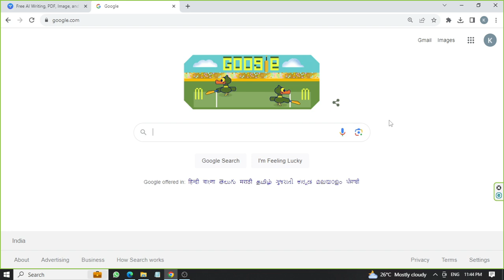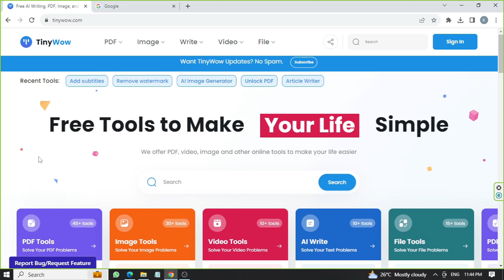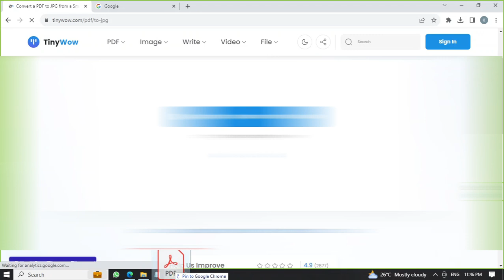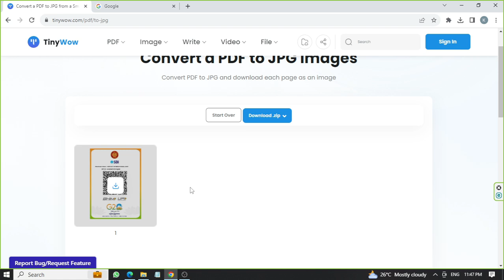Free AI Website : Building the Future of Online Experiences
Explore the Future of Web Design with a Free AI Website.

Discover the enchanting world of where you can explore captivating descriptions and immerse yourself in a realm of wonder. Uncover the secrets of this extraordinary website and embark on a journey like no other.